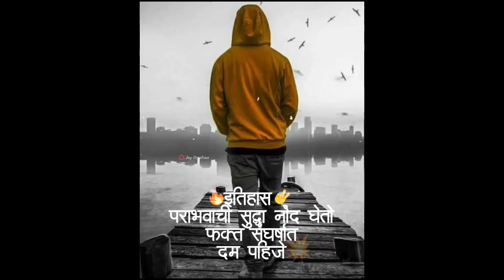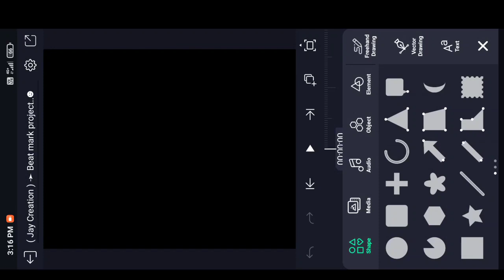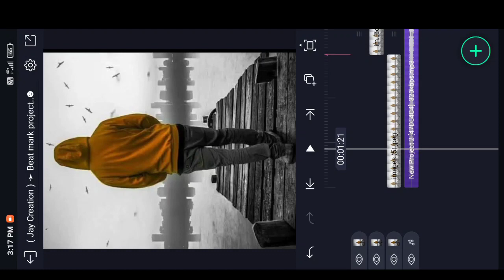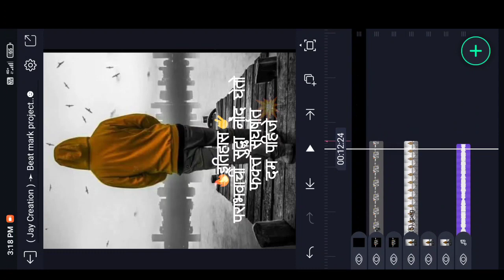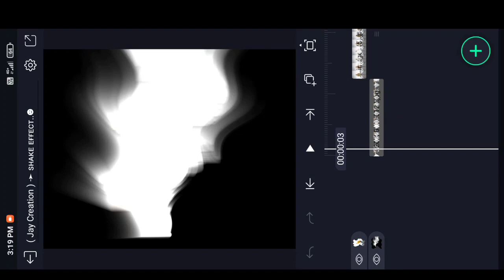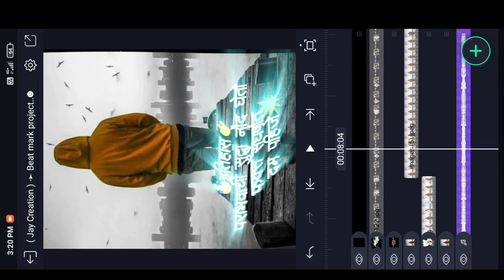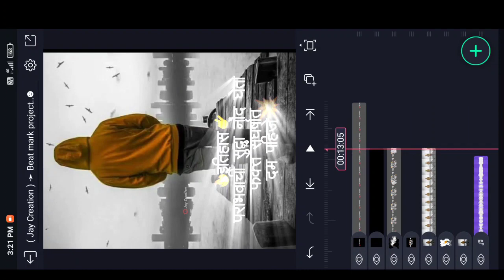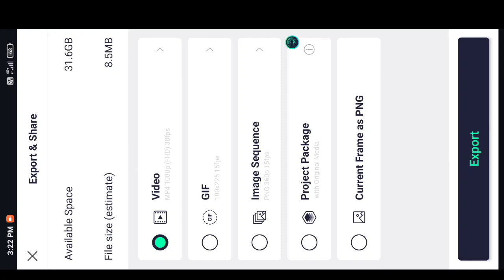Simple attitude status video editing | Jay Creation | Instagram trending video editing | New Effect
गणेशाय नम

🔴 All Material Downloade Password nahi
पासवर्ड नाही मटेरियल ला ❤️ 🙏
पासवर्ड नाही💝

video please send a  massage on my Insta
id and i will

🔸ᴀɴʏ ᴘʀᴏʙʟᴇᴍ ғᴏʟʟᴏᴡ ᴍᴇ ᴏɴ ɪɴᴤᴛᴀɢram

SHAKE EFFECT 👇👇🔥❤️